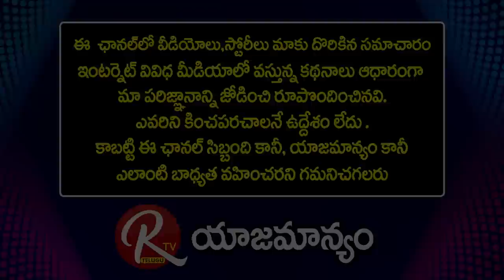Sr Journalist Bhogadi Venkata Rayudu | Dasari does not know about Mullapudi |@RTV Telugu